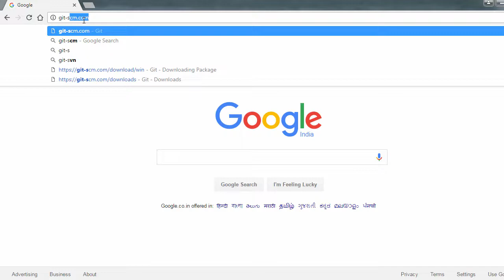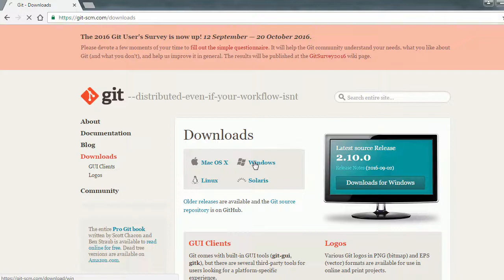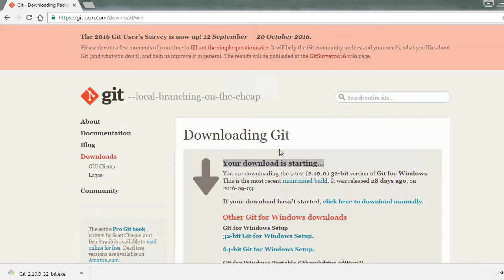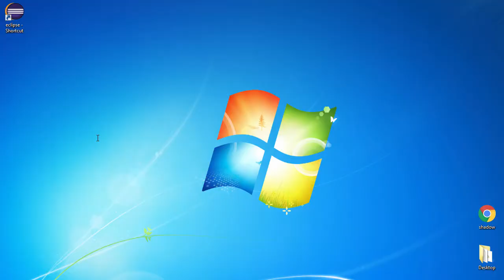Git installation on Windows Machine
This tutorial is going to teach you how to install git on windows machine